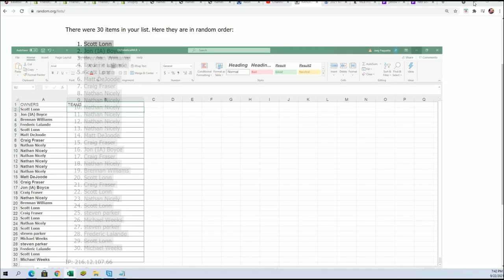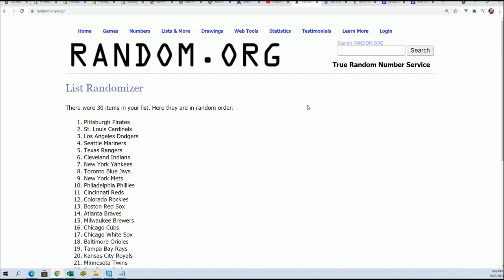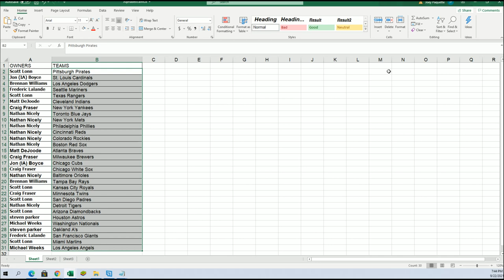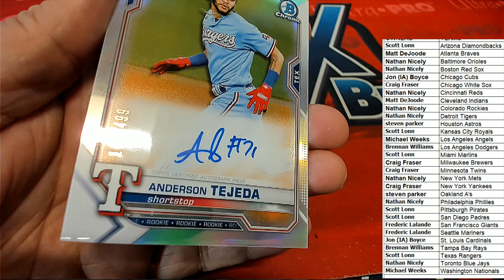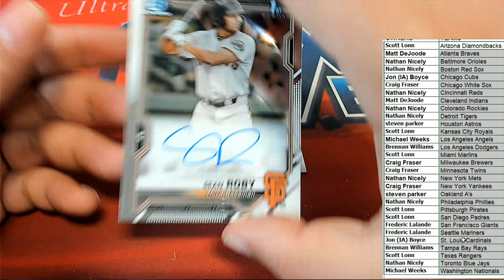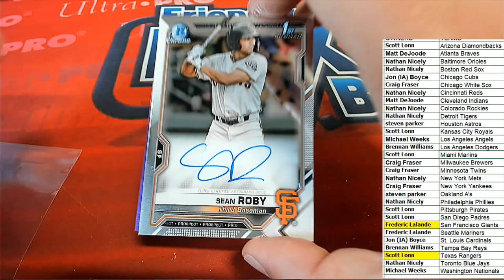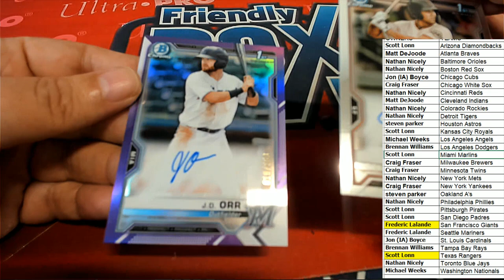2021 Bowman Chrome Baseball HTA Choice BOX ID 21BOWCHRHTA102